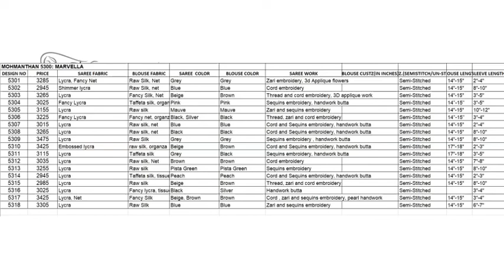Mahotsav Marvella Catalog at Cheapest Price online in Textile Mart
Mahotsav Marvella
TOTAL DESIGN:18
PER PIECE RATE:3176
FULL CATALOG RATE:57168
Type: Saree

Fabric Description :
Mention in Image